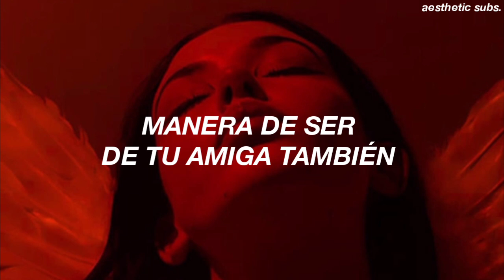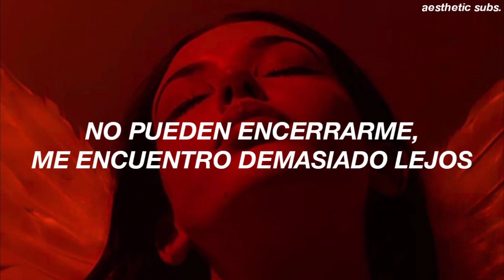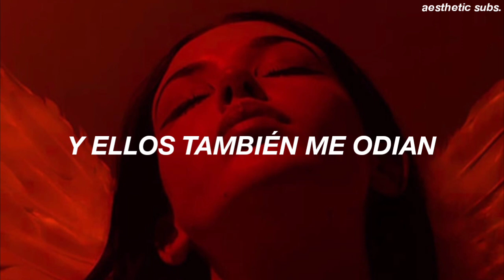Blackbear ft.khea ; Hot Girl Bummer|español